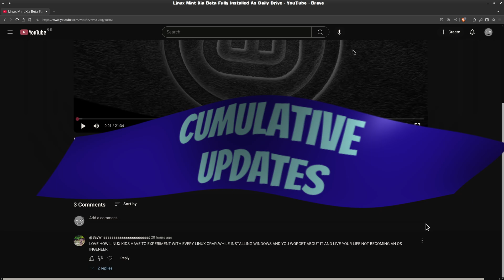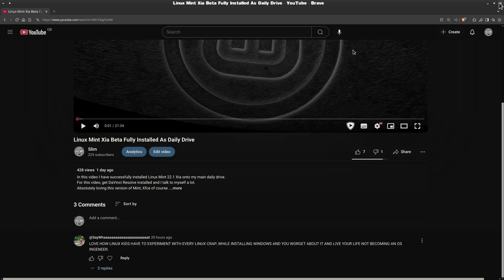Why I Love ME Linux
Whether it is down to choice, being in control, not being reliant on proprietary systems anymore.
Linux for me personally ticks all the boxes, it has everything I need, everything I want to do on it.
In this video I answer a comment which in my mind I turned into a question, then made this video about it.
Below is link to Video that has link to Davinci Resolve script for Linux.